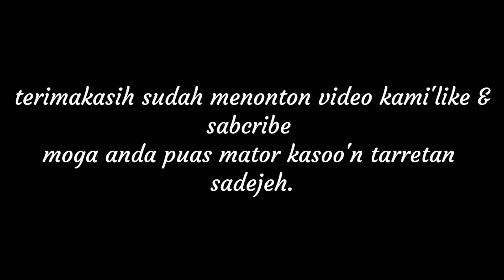Cek sound mini vs sound tangapan terop.mantab coy....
Like dan sabcribe ya kawan2 terimakasih bnyk.mohon maaf klo kurang puas